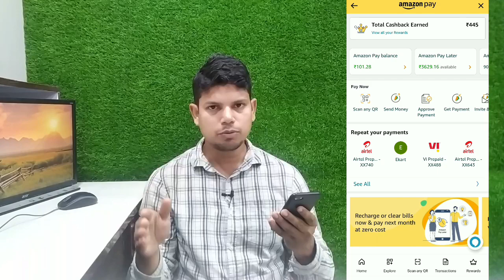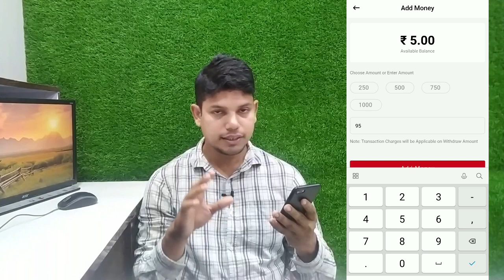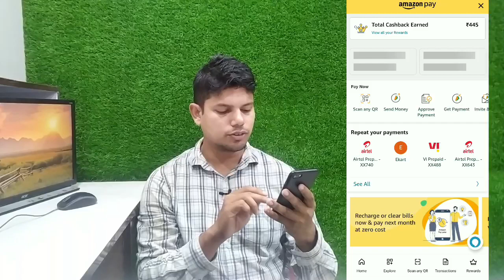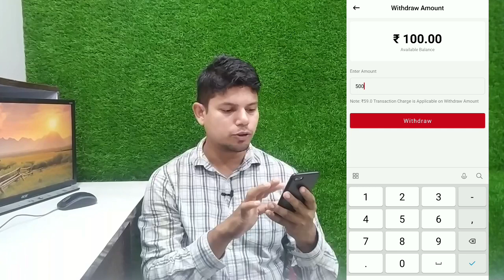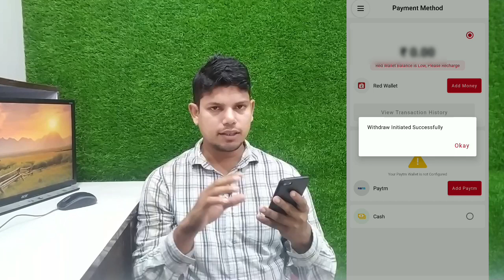New App Amazon Pay Balance To Bank Account Transfer || New app se Amazon pay bala ka paise transfer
Hello friend
New Trick new app se amazon pay balance to bank account transfer kare